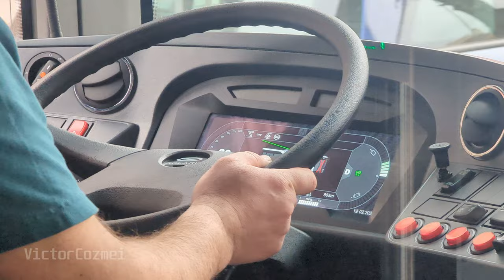Solaris Trollino 12 trolleybuses on the streets of Bucharest - 4K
New polish Solaris Trollino 12 low-floor trolleybuses began their operation on the streets of Bucharest, part of the STB public-transport fleet.

The Bucharest Municipality bought 100 trolleybuses from the polish company Solaris for approximately 58 million Euros (excluding VAT).

The trolleybuses are Trollino 12 models. They are 12 meters in length, have a fully lowered floor and can carry up to 90 passengers (27 seated).

They can also be battery operated when needed and have a minimum range of 20 kilometers on battery power. As such, they will serve different transport lines in Bucharest where they will switch from wired to battery power on different sections of the route. First line to operate this way is the 61 line, taking over the route from the now defunct 336 line.